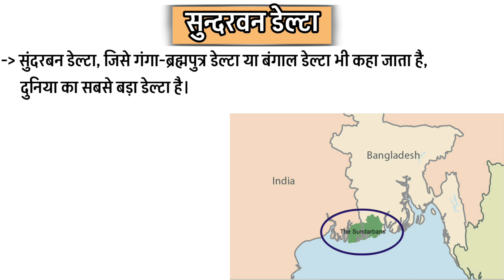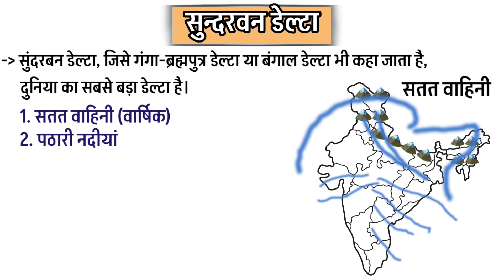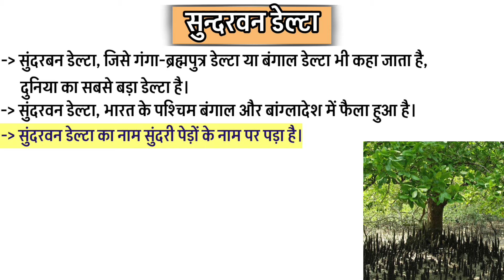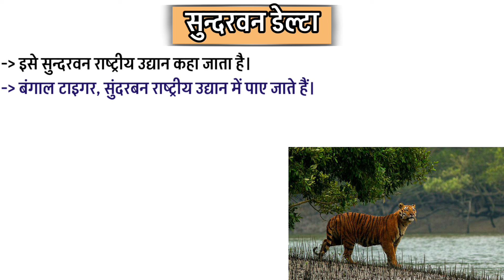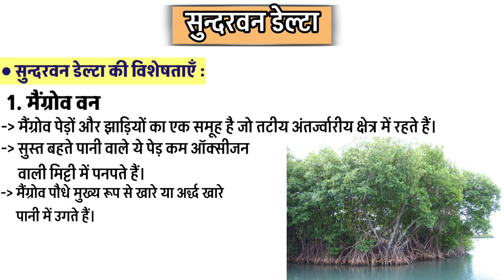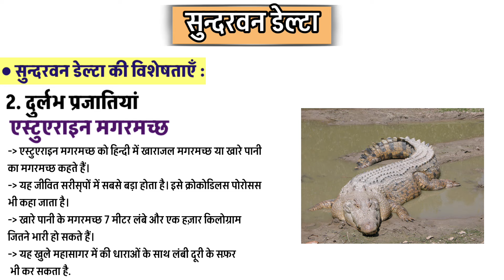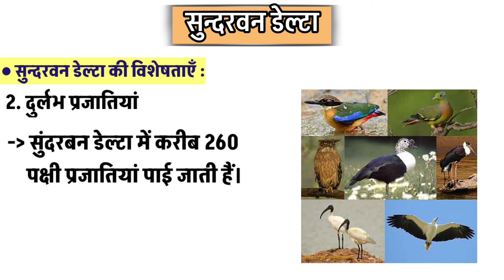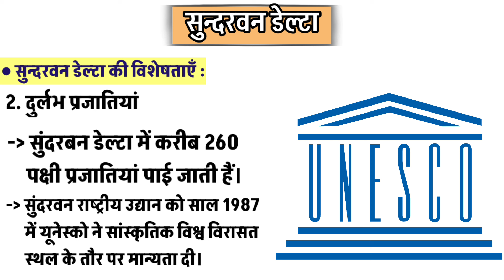सुन्दरबन डेल्टा | Indian Geography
Indian Geography
sarkar ke ang
political science
karyapalika nyaypalika vidhayika
legislative executive Judiciary
constitution of India
ganga nadi Tantra
gangra river system
satya Vishal Gangwani